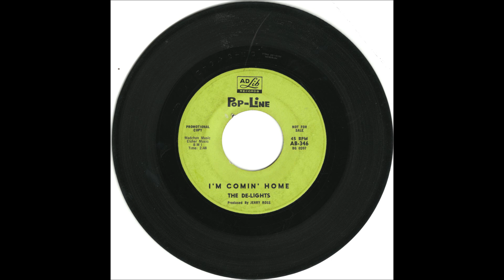De-Lights - I'm Comin' Home - Killer Philly Doo Wop (Repost - Better Sound)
Here is a repost of one of my earliest videos with much better sound